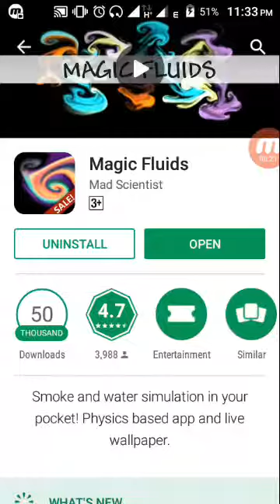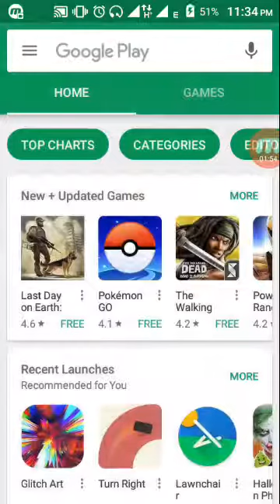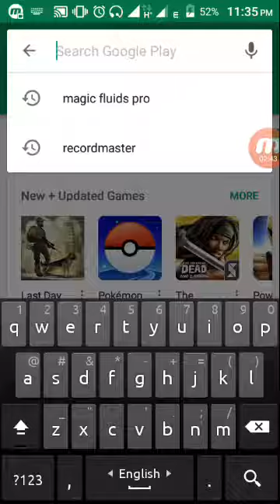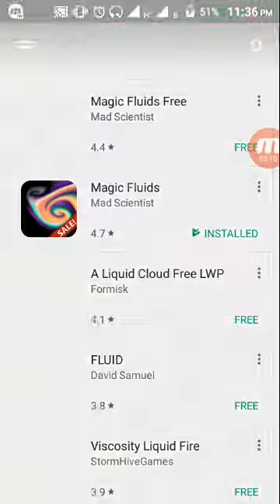মোবাইলে ম্যাজিক দেখুন | Android Magic App | BD Android king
Android Tricks 2017 Android।
Tips 2017 Android mobile problem Solution। Top Android Apps।
Top Android apps 2017। Top android software 2017। Best android Apps।
2017 Android Bangla Tips Android। Bangla Tutorial। Bangla Android Tips।
Best bangla mobile tips Best games for android। Bangla games Review।

বাংলা টিউটোরিয়াল। বাংলা অ্যান্ডয়েড টিউটোরিয়াল। বাংলা আন্ডয়েড টিপস। আমার ভিডিও যদি ভাল লাগে অবশ্যই লাইক দিবেন এবং ফেইসবুকে শেয়ার করবেন দয়া করে।